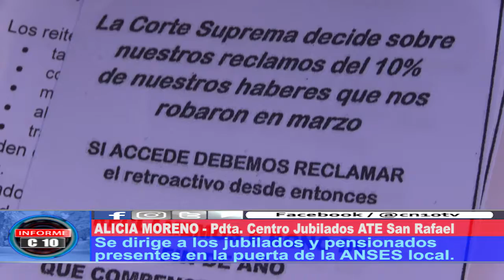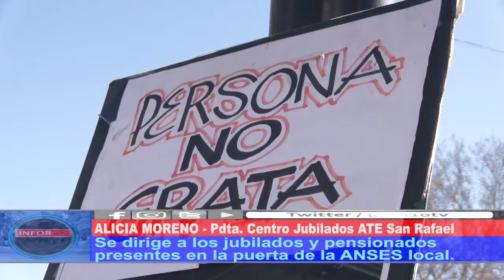DESESPERADO RECLAMO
Jubilados y Pensionados autoconvocados de San Rafael se hicieron presentes en las puertas del ANSES para reivindicar los derechos y luchar por el tan ansiado 82% móvil.